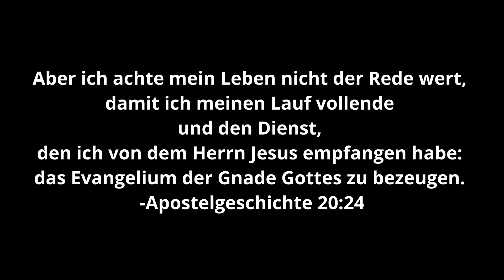Salz und Licht | Rebecca Rostan | Spoken Word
Dieses Gedicht ist in Blick auf Jesus und was er für uns getan hat entstanden. Wenn wir nicht von der guten Botschaft erzählen, haben wir sie dann überhaupt selbst verstanden?
Jesus sagt: Ihr seid das Salz der Erde [...]. Ihr seid das Licht der Welt [...]. Man zündet auch nicht eine Lampe an und setzt sie unter den Scheffel, sondern auf das Lampengestell, und sie leuchtet allen, die im Hause sind. So soll euer Licht leuchten vor den Menschen, damit sie eure guten Werke sehen und euren Vater, der in den Himmeln ist, verherrlichen.
- Matthäus 5:13-16

Aber ich achte mein Leben nicht der Rede wert, damit ich meinen Lauf vollende und den Dienst, den ich von dem Herrn Jesus empfangen habe: das Evangelium der Gnade Gottes zu bezeugen.
- Apostelgeschichte 20:24
Danke an Joshua fürs filmen und an das Gebetszentrum in Karlsruhe, dass wir dort filmen durften. Danke an Jannik fürs Musik kreieren und an Elena für das Titelbild!

Falls du mehr wissen oder mich kontaktieren willst, dann findest du mich auf Instagram unter: rebecca_rostan_poetry